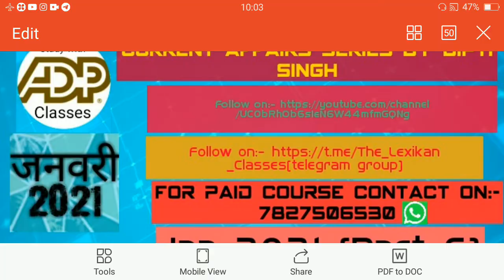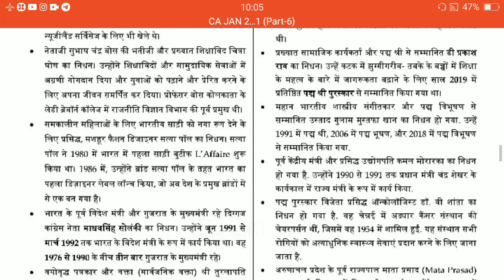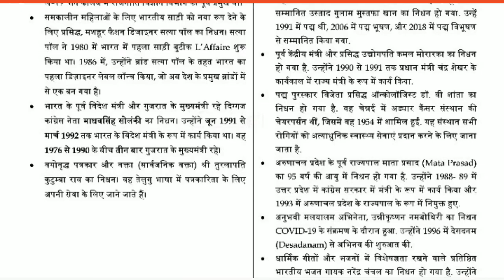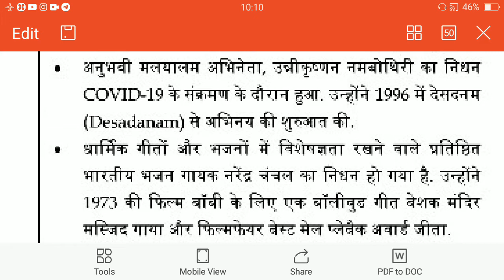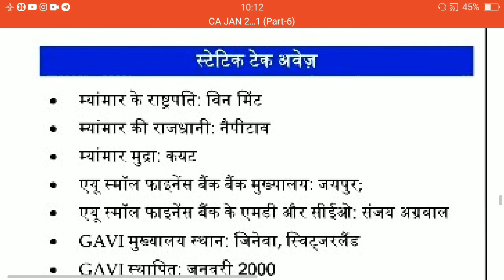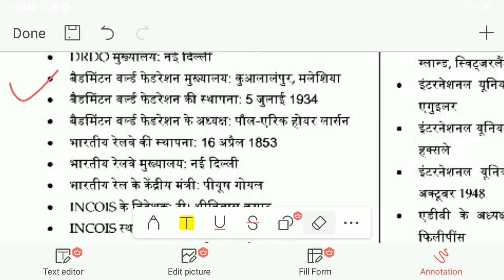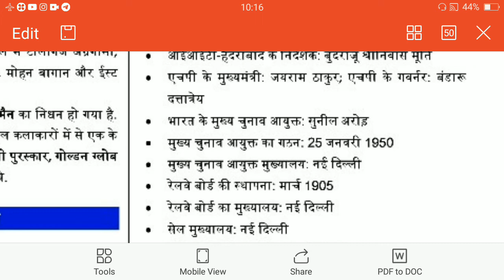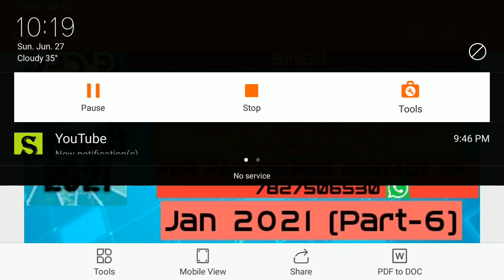समसामयिक घटनाचक्र जनवरी (भाग-6)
This current affairs series will help you to  achieve your goal in competitive examination.

See this video and revise your current affairs in very simple language.